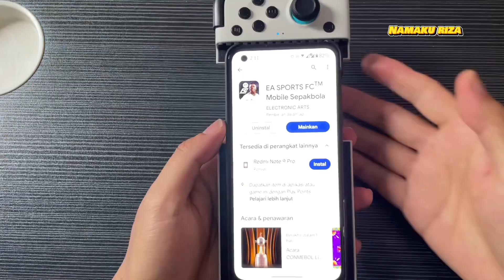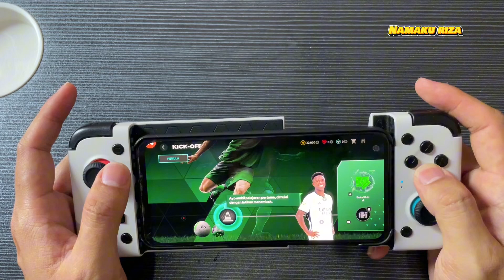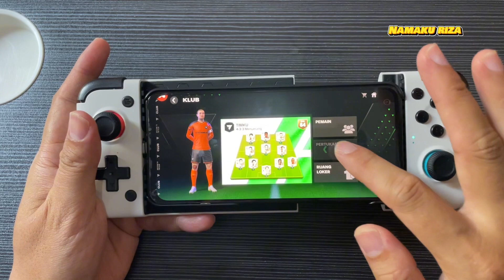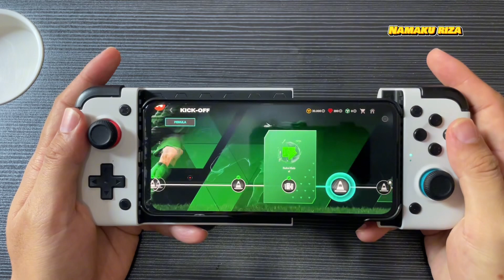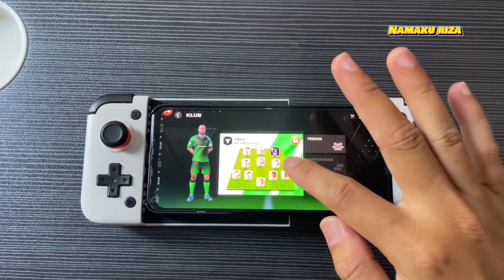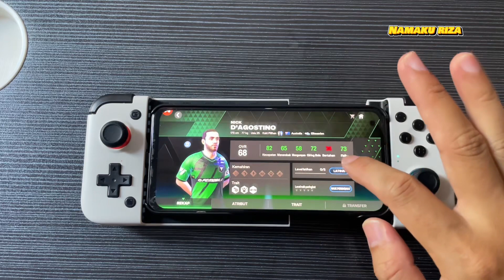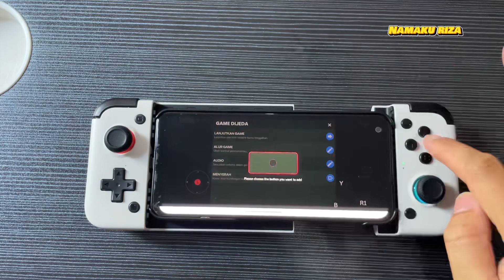Wow!! Pertama Kali Nyobain EA Sports FC Mobile Sepakbola (Game Bola Android Terbaru)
teman kali ini aku bahas Game EA FC Mobile ini saungan nya EFootBall ya Gess ya, kira kora seru enggak nya? Simak video nya sampe selesai.
Kalo saya lihat sih pas awal terlalu banyak misi nya sehingga kota harus ikut latihan dulu dan gak bisa langsung main kayak EFootball